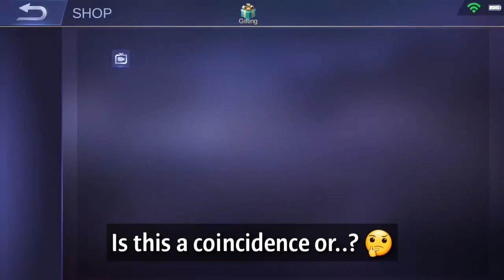Is this a coincidence?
I edited Alucard's splash art maybe a month ago. I made him have thug life glasses and i uploaded it to my photo album.

Then recently, new battle emotes got released and one of them is him having glasses simillar to the thug life ones 😂

It got me surprised and thought that maybe it's a coincidence or they saw my photo in my album in-game 😂